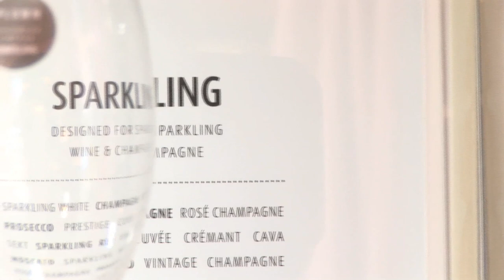Plumm Glassware Chandelier Designed By Jean-Pierre Biasol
Industrial designer Jean-Pierre Biasol talks about designing the Plumm Glassware Chandelier.